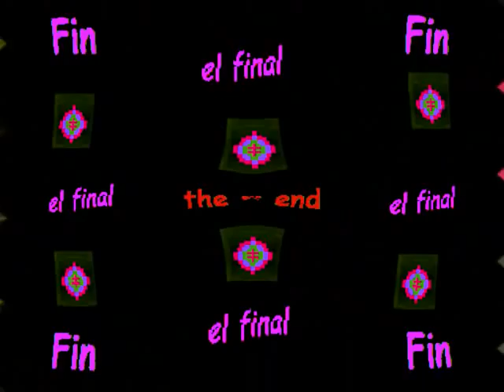meta marigold for Dave Ray ~ 6L6 #5 (Old Memories)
meta marigold for Dave Ray ~ 6L6 #5—riffs on photos of marigolds. This is the 5th of a projected 11 videos using the 11 tracks from Dave "Snaker " Ray's last album, A Hollowbody Experience Featuring 6L6 (2002). He died later that year on Thanksgiving Day. 6L6 was Dave on vocals and guitar (left channel if you are listening in stereo),and his Milwaukee friends Jeff Dagenhardt on guitar and backup vocals (right channel) and David Kasik on bass and backup vocals. The soundtrack is "Old Memories" from this album. It was written by Lafayette "The Thing" Thomas. He was from Louisiana but began his music career in 1947 after a move to San Francisco. His nickname came from a 1955 instrumental of the same name. He was the famous guitarist of Jimmy McCracklin's Blues Blasters, which he joined in 1948 and recorded with through the 1950s. He was influenced by Lightnin' Hopkins and T-Bone Walker.
For those of you who don't know about Dave, he was part of a blues trio (Spider John) Koerner, Ray, and (Tony "Little Sun") Glover from, as Dave joked, "the wrong end of the Mississippi" (Minneapolis) who recorded a series of excellent acoustic blues albums called Blues Rags & Hollers in the early 1960's. They were among the first white boys to credibly play the blues. Dave was an excellent singer and acoustic and electric 6- and 12-string guitar player. Since I am using this music for non-commercial purposes to educate those not familiar with these wonderful musicians, especially Dave, who has been a hero of mine for 50 years, I would hope it is considered "fair use" under Section 107 of the Copyright Act of 1976. Also, since Dave produced this album himself and sold it on his website (where we became friends); it is not available for sale. I feel that I am doing a public service by making this music available on YouTube. Click on the "X" to close the ad, if any.